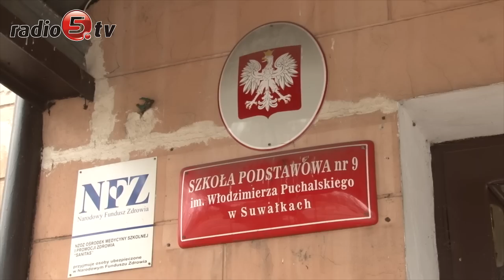Problem lokalowy w SP nr 9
Zmian w Szkole Podstawowej nr 9 w Suwałkach obawiają się rodzice uczniów. Chodzi o to, że około 100 dzieci z tej placówki uczy się w pobliskim budynku przy ulicy Kamedulskiej. Władze miasta chcą tam utworzyć żłobek. W tej sytuacji uczniowie podstawówki musieliby wrócić do głównej siedziby szkoły przy ulicy Hamerszmita. To oznaczałoby konieczność wprowadzenia zmianowego trybu zajęć. Sprawa zrodziła obawy rodziców. Dziś na sesji temat podnieśli miejscy radni. Głos zabrali między innymi Józef Murawko z Bloku Samorządowego i Anna Ruszewska, radna klubu "Łączą nas Suwałki".
W odpowiedzi Ewa Sidorek, zastępca prezydenta Suwałk do spraw oświaty powiedziała, że spotkała się już z rodzicami. Zapowiedziała, że miasto zrobi wszystko, aby sprostać ich oczekiwaniom. Rodzice chcą bowiem, aby ich dzieci do końca roku szkolnego uczyły się w obecnym systemie, a to możliwe, bo miasto nie musi się śpieszyć z przygotowaniem żłobka. Natomiast od przyszłego roku szkoły na nadmiar uczniów narzekać nie powinny. Zgodnie z zapowiedziami władz centralnych, rodzice sześciolatków będą mieli wybór, czy posłać dziecko do podstawówki. W tej sytuacji samorząd już teraz obawia się o nabór. To jednak nie jedyny problem Szkoły Podstawowej nr 9. Jak wynika z analiz, które przedstawiła na sesji Ewa Sidorek,  wśród suwalskich podstawówek szkoła ma najniższe wyniki nauczania.